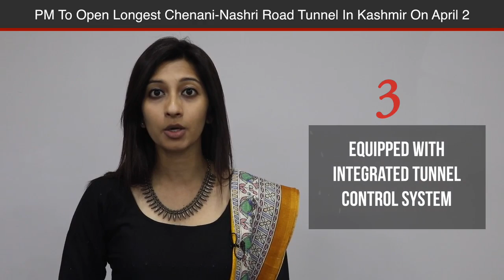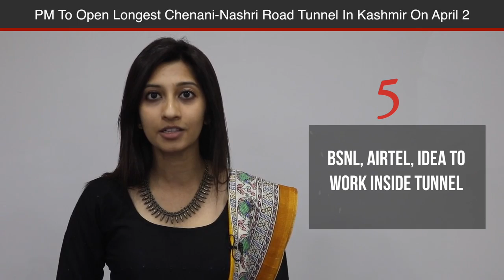5 Things To Know About Longest Chenani-Nashri Road Tunnel In Kashmir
On Sunday, April 2, Prime Minister Narendra Modi will formally open the longest road tunnel Chenani-Nashri tunnel in South Asia, between Chenani and Nashri in Jammu & Kashmir. Here are 5 things to know.
1. Work on tunnel started on May 23, 2011
The work on the 9.2 km-long twin-tube tunnel, which is part of a 286-km-long four-lane project on the highway, started on May 23, 2011, in the lower Himalayan mountain range, and cost Rs 3,720 crore.
2.  Located at an altutude of 1,200 metres
 It is located at an altitude of 1,200 metres in difficult Himalayan terrain. It will reduce the travel time on National Highway 44 between Jammu and Srinagar by about 2 hours.
3. Equipped with integrated tunnel control system
The tunnel will be the first in India to be equipped with world class “integrated tunnel control system” through which ventilation, fire control, signals, communication and electrical systems will be automatically actuated.
4. SOS boxes every 150 m
SOS boxes installed every 150 m will act as emergency hotlines for commuters in distress.
5. BSNL, Airtel, Idea to work inside tunnel
Commuters will also be able to use their mobile phones inside the tunnel. BSNL, Airtel and Idea have set up facilities inside the tunnel to carry signals.